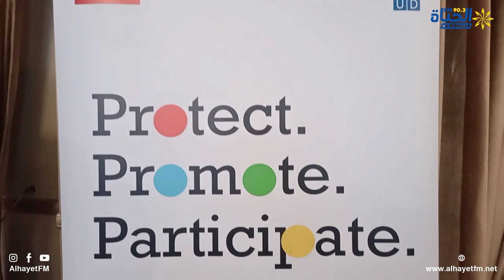تطوير التكوين ومشاركة الشباب والادماج الرقمي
متابعة
مونتاج
البث المباشر🎙📻🎚